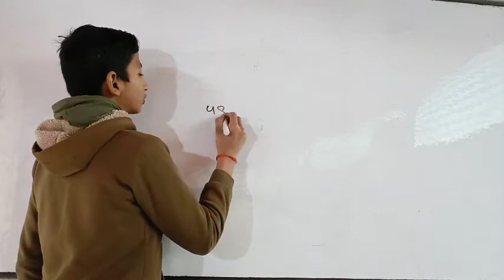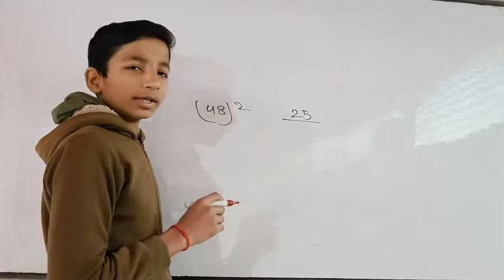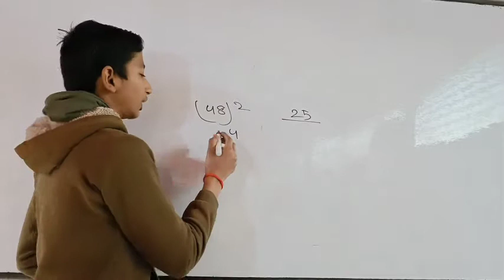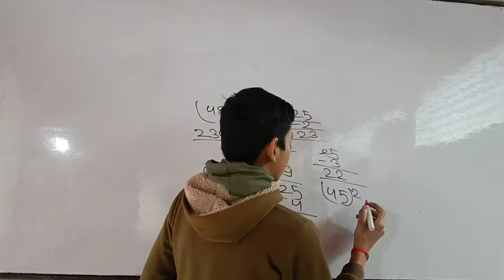How to Find square of numbers Near 50